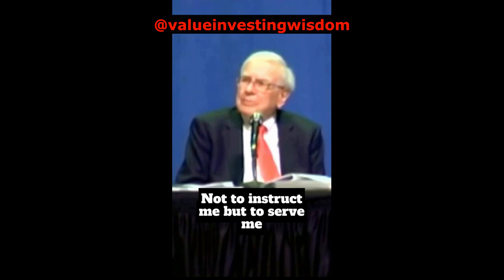Buffett's Bedrock Philosophy on Investing from Benjamin Graham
In this video, we dive into a year of investment framework of stock analysis to help you make informed investment decisions. By watching this video, you'll learn valuable insights that can increase your return on investment.